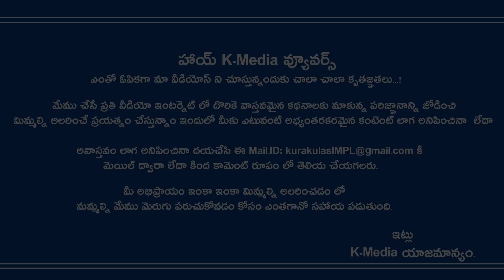All About RAM CHARAN | RAMCHARAN Birthday Special Video | K Media